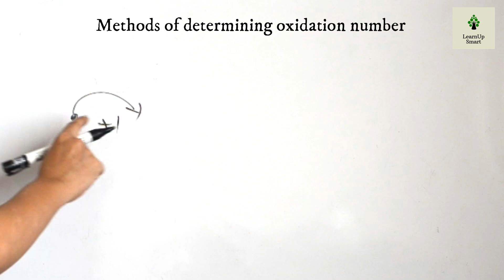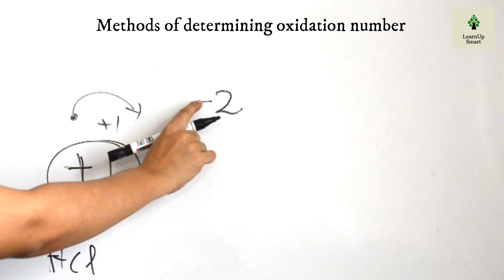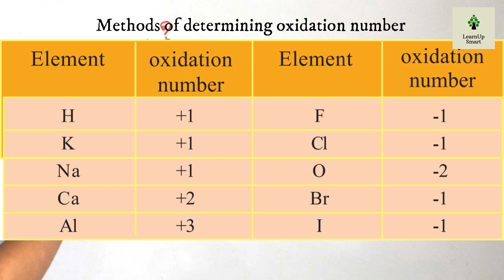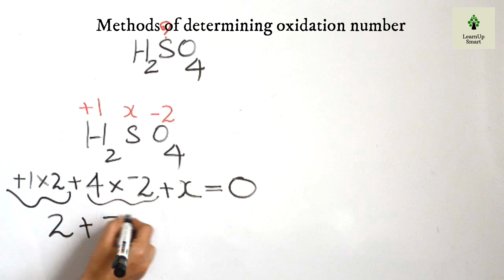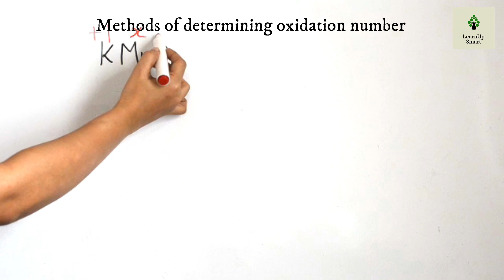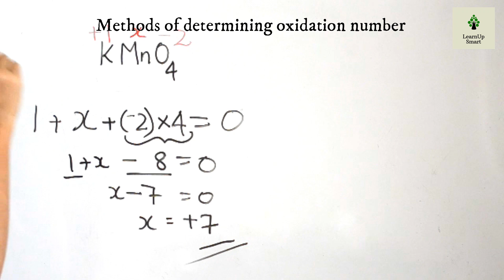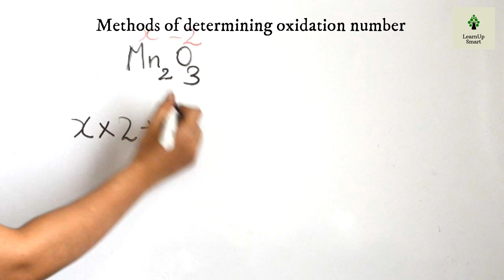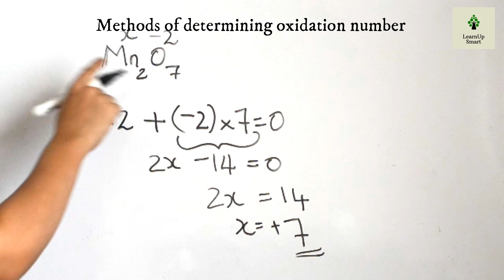REDOX REACTIONS AND RATE OF CHEMICAL REACTIONS | CLASS 9 | CHEMISTRY | KERALA SYLLABUS | PART 5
This video discusses Oxidation number
This is the 5th part of the chapter REDOX REACTIONS AND RATE OF CHEMICAL REACTIONS.

REDOX REACTIONS